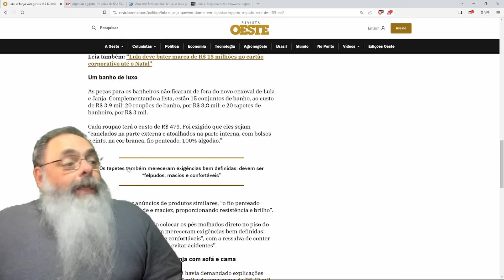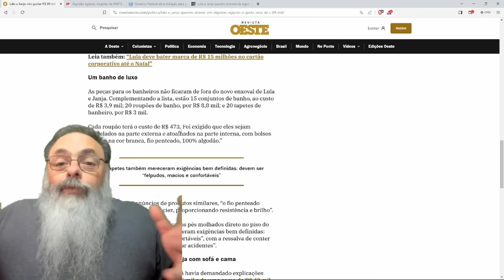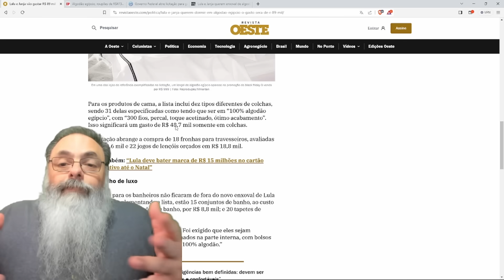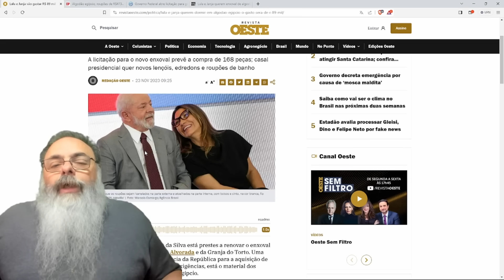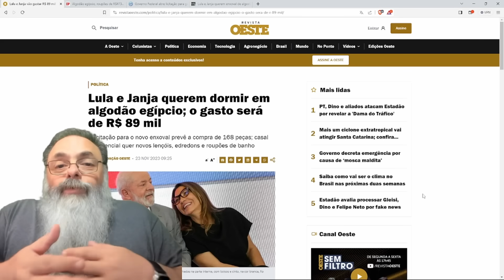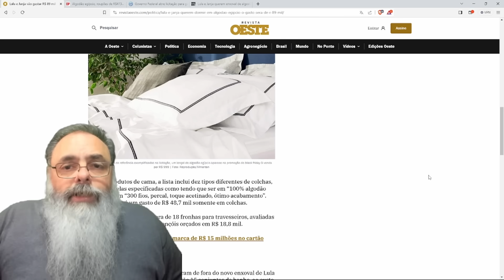ACORDA CEDO amanhã PRA PAGA o ENXOVAL do LULA e da JANJA com ALGODÃO EGÍPCIO de 300 FIOS e ROUPÃO